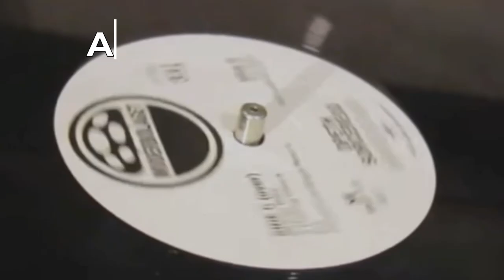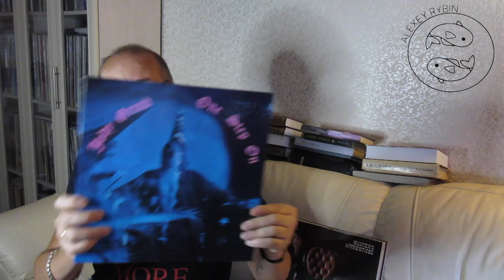Алексей Рыбин про Jody Grind - One Step On